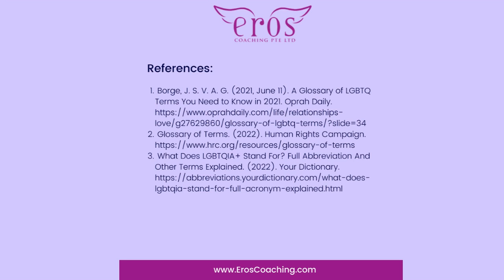A Glossary of LGBTQIA+ Terms You Need to Know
Relationship Counselor & Clinical Sexologist of Eros Coaching Dr. Martha Tara Lee shares a Glossary of LGBTQIA+ Terms you need to know.

June is Pride Month. LGBTQIA+ is an inclusive term which stands for lesbian, gay, bisexual, transgender, queer, intersex and asexual.

While each letter in LGBTQIA+ stands for a specific group of people, the term encompasses the entire spectrum of gender fluidity and sexual identities.

1) An e-book that supports you to reclaim your sexuality - Reclaiming Your Sexuality

MY BOOKS
1) Orgasmic Yoga: Masturbation, Meditation and Everything In-Between

2) Love, Sex and Everything In Between